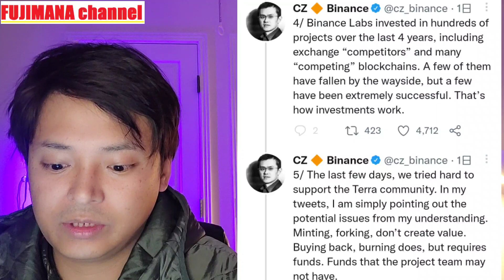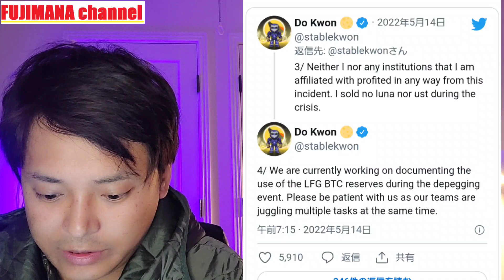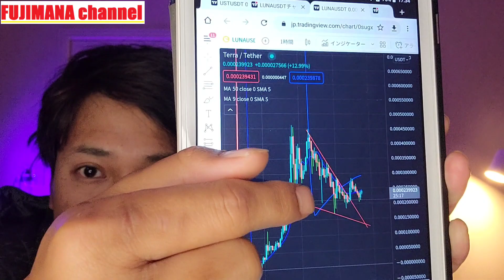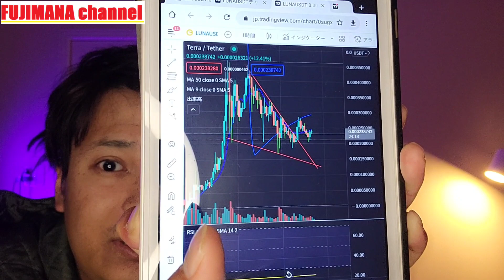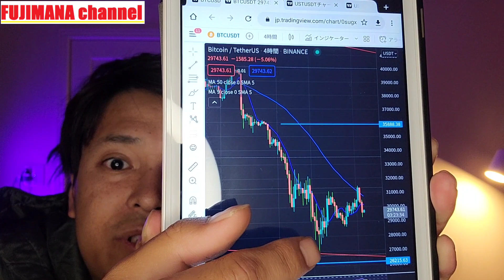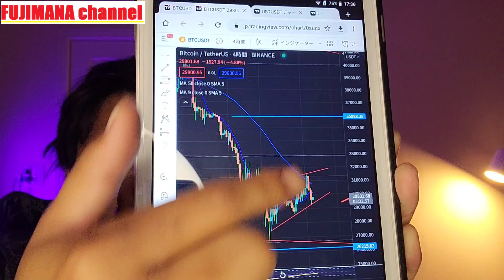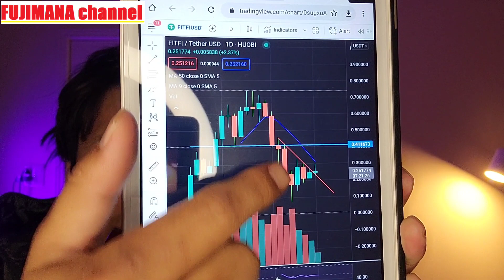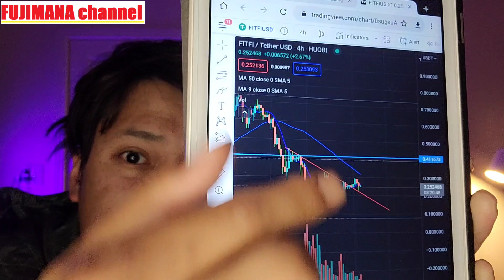テラショック、まだヤバい！ 仮想通貨情報+UST LUNA BTC StepApp FITFI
✅高利率なセービング(預金)とステーキング

■BingX(ビンエックス)
✅上級者のコピートレードが可能
✅新規登録＆入会で100ドルもらえる